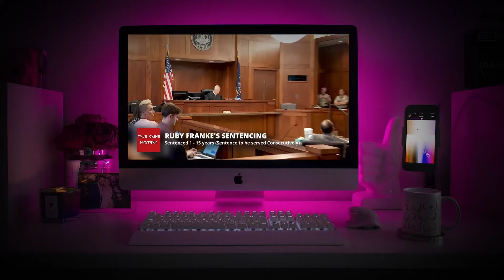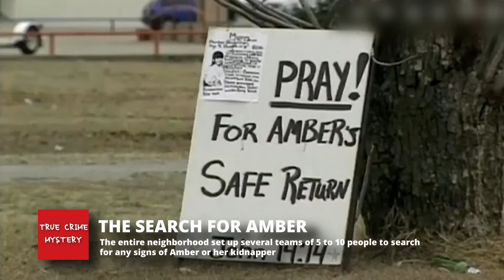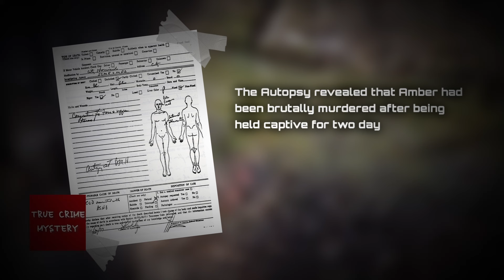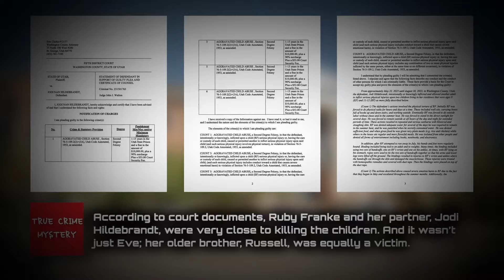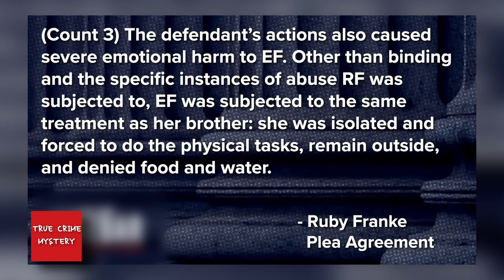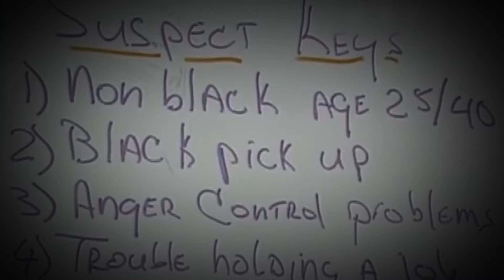What If Amber Hagerman was a Victum of Ruby Franke and Jodi Hildebrandt Practices True Crime Mystery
February 26th should have been a great day for Madeleine Soto. She had just had her 13th birthday party the day before so this should have been the first day of a whole new phase in her life.

Sadly, she goes missing on her way to school. Nobody sees or hears anything. An extensive search for her begins, but four days later, her body is found in a bush about 22 miles from her home. A family member has since been arrested after the discovery of disturbing images and videos.

So, what happened to Madeline Soto? How close was her killer to her? And what is the possibility that her mother was in on it, or at least covering up for her killer? Let’s find out as we dive head-first into the tragic case of Madeline Soto.